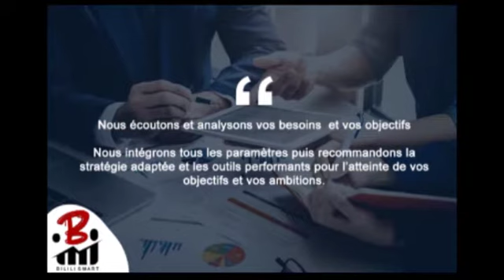NEWS GAG LIKELEMBA SUITE AVEC BOBO KARDOZO LIYANZI LIYANZA EXAUCÉ MODERO MAVIOKELE....